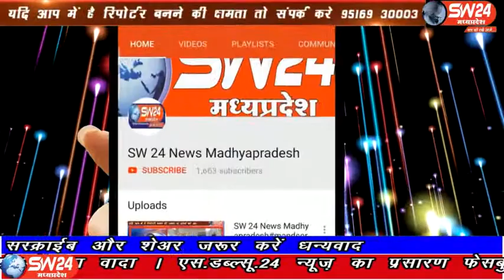sw24news depalpur, 04.04.2020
कोरोना वायरस और लॉक डाउन के चलते इंदौर जिले के बेटमा नगर में नगर परिषद अध्यक्ष धर्मवीर सिंह चैहान बब्बी दरबार के द्वारा स्वयं के खर्च से गरीब वर्ग के लोगों को खाद्य सामग्री वितरित की जा रही है देपालपुर से विशाल चाँदना कि रिपोर्ट#sw